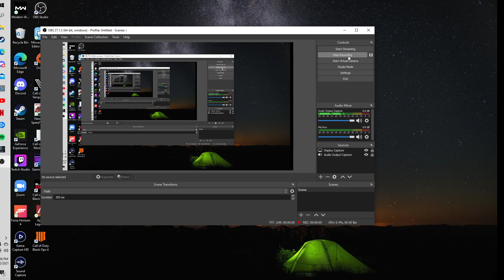Call Of Duty Cold War: 30+ KILL Gameplay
Hello guys and girls. I do hope you enjoy the content. Also, I do hope you all have a wonderful day and school or work depending on what you do.